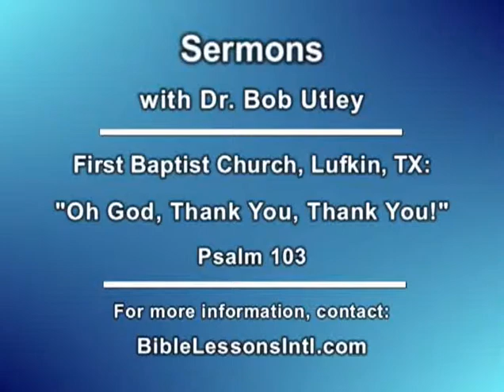Oh God, Thank You! Ps. 103 sermon by Dr. Bob Utley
Oh God, Thank You! Ps. 103 sermon by Dr. Bob Utley, retired professor of hermeneutics (Bible interpretation). Delivered at First Baptist Church, Lufkin, Texas.